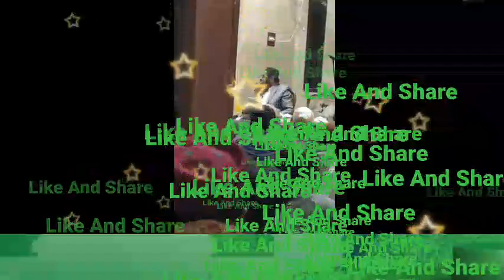حلالہ کا نکاح کیا ہے ؟ کبھی آپ کو نکاح حلالہ کی دعوت ملی؟ ڈاکٹر عبدالحفیظ صاحب کا تحقیقی بیان